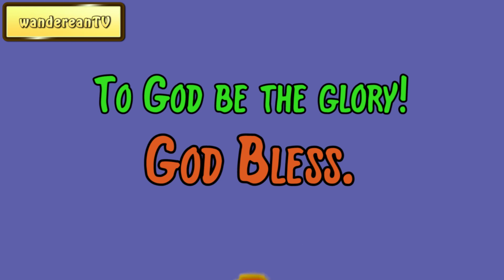Exodus Chapter 18 verse 2 || John Gill’s Exposition of the Entire Bible